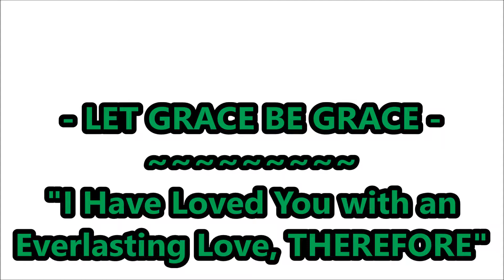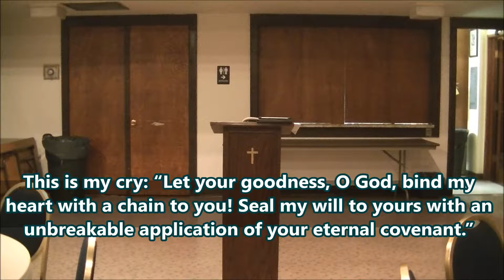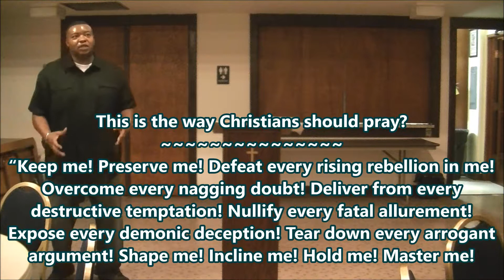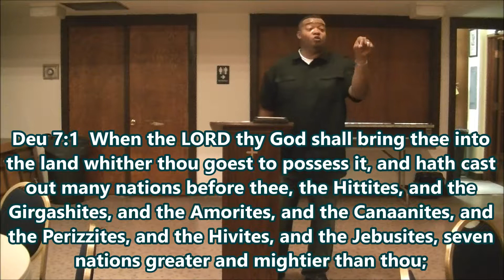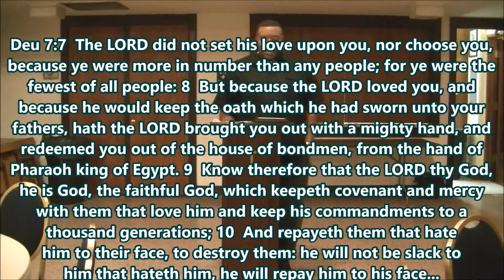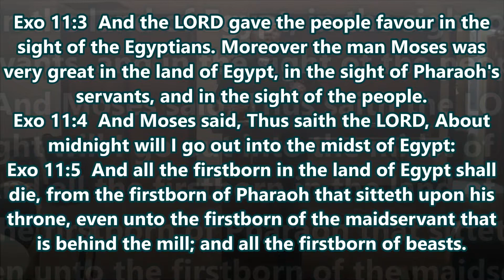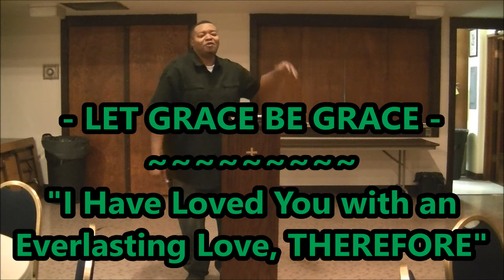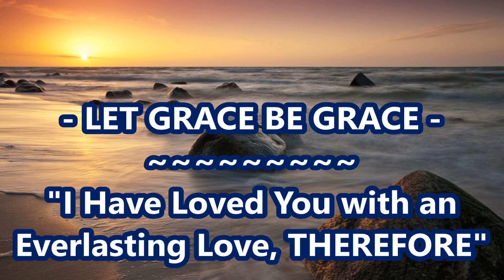Pastor Larry Austin --- LET GRACE BE GRACE: "I Have Loved You with an Everlasting Love, THEREFORE"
Perseverance is a gift. That I will wake up and be a believer tomorrow morning is not finally and decisively owing to my will, but to God. I have known too many mornings on the precipice to think otherwise. That I have been snatched back every time is sheer mercy. The human will cannot be depended on, because in the crisis of faith it is precisely the will that is weak and falling.

The question is: Who will seize it and bring it back to God in faith? More and more I love the candor and truth of the old hymn by Robert Robinson:

That is my cry: "Let your goodness, O God, bind my heart with a chain to you! Seal my will to yours with an unbreakable application of your eternal covenant." Is this the way Christians should pray? "Keep me! Preserve me! Defeat every rising rebellion! Overcome every nagging doubt! Deliver from every destructive temptation! Nullify every fatal allurement! Expose every demonic deception! Tear down every arrogant argument! Shape me! Incline me! Hold me! Master me! Do whatever you must do to keep me trusting you and fearing you till Jesus comes or calls." We must pray for endurance like this?

John Piper from his book: Roots of Endurance